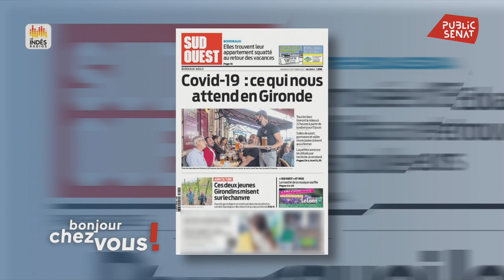François Rebsamen : « Olivier Véran ne doit pas oublier qu’il a été élu local »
François Rebsamen était l’invité politique de l’émission «Bonjour Chez Vous !», la matinale de Public Sénat, ce vendredi 25 septembre. Le maire de Dijon et président de la Fédération nationale des élus socialistes a réagi au lendemain de l’intervention de Jean Castex. En ce qui concerne les mesures prises pour endiguer la propagation du virus, il a indiqué que s’il fallait durcir restrictions dans sa ville, il le ferait sans contester. Il admet toutefois qu’à Marseille, les élus n’ont peut-être pas été suffisamment consultés en amont. Il rappelle que le ministre de la Santé ne doit pas oublier qu’il a été élu local. Interrogé sur le problème de la sécurité à Dijon, François Rebsamen salue la création de juges pénaux de proximité annoncée par le Premier ministre ainsi que l’augmentation du budget de la Justice de 8 %. Il était au micro Oriane Mancini.